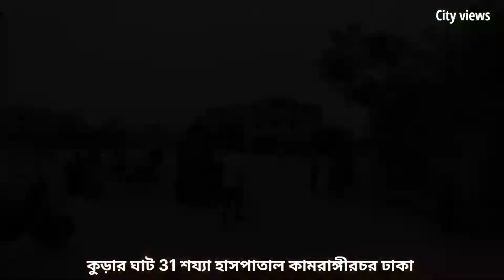কুড়ার ঘাট 31 শয্যা হাসপাতাল কামরাঙ্গীরচর -ঢাকা। Dhaka Kamrangir Char.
কুড়ার ঘাট 31 শয্যা হাসপাতাল কামরাঙ্গীরচর -ঢাকা ।
Kamrangir char
#31,sojja hospital
nobab gonj
New Market